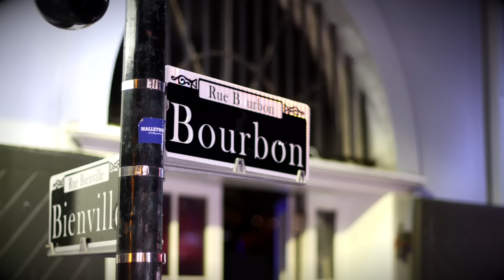Never Tried Cocaine ( Official Music video )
Video directed by Tim Holland